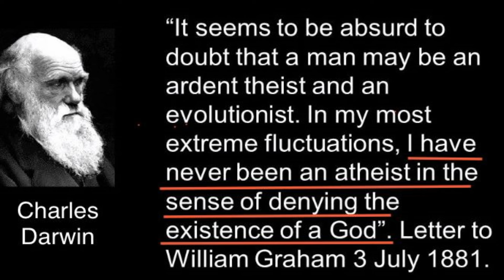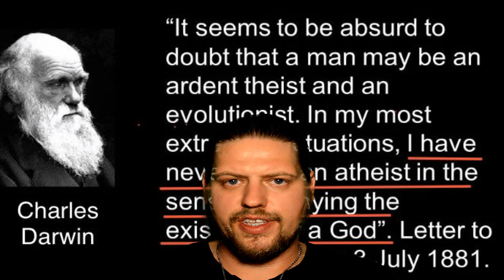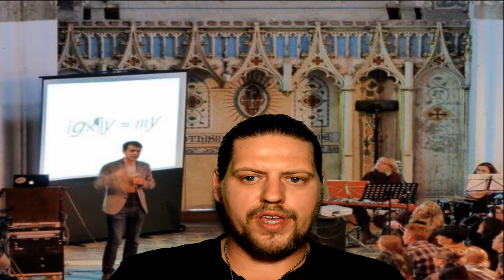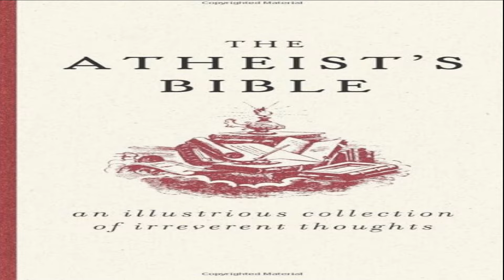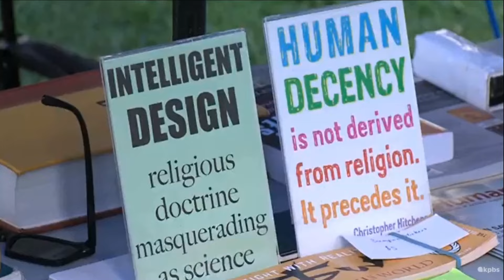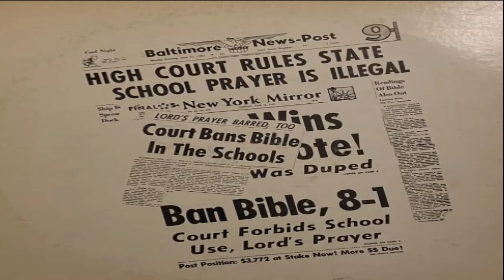Proof Atheism Is A Religious Cult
FOR PURPOSES OF: Education, Public Criticism, Content Review, and Combating Misinformation.

The New Age Atheism movement displays all the signs and symptoms of a religious cult. Yet, they cloak their true identity behind a distain for these organizations. For a group that claims they don't share world views and beliefs, they certainly all have the same world views and beliefs. Ironic.

This video explores the hypocrisy of a religious cult, claiming to "combat", religious cults.
Atheism is a religious cult.